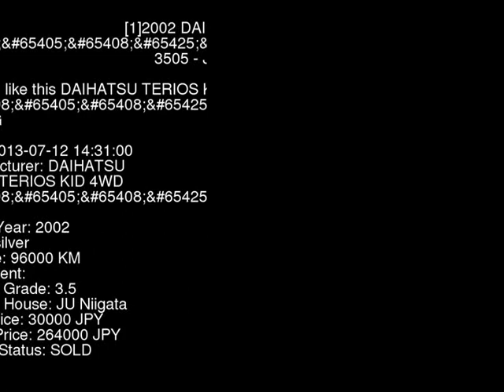2002 DAIHATSU TERIOS KID 4WD_ J111G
the Authority on JDMs since 2007!  . Details on this car from auction in Japan